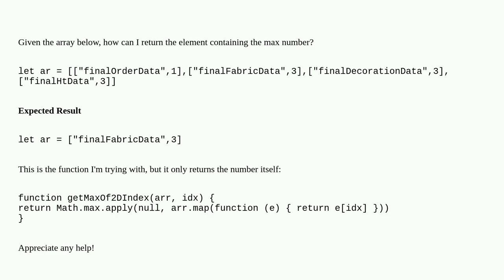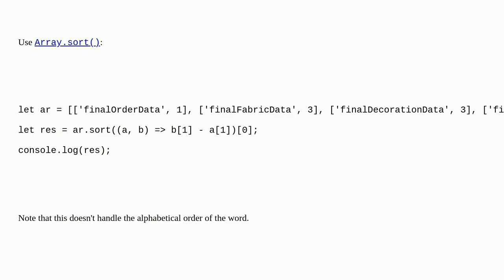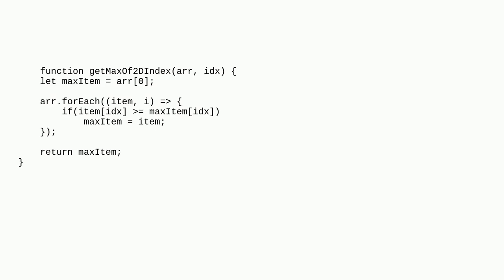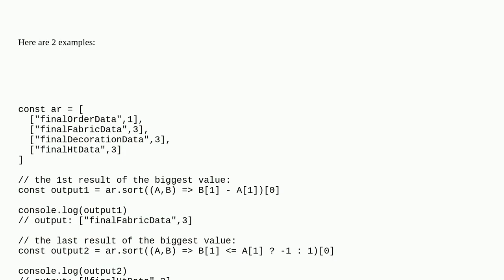How to return the element of an array containing the max value (index 1) (Javascript)?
A special thanks goes out to the community

  javascript